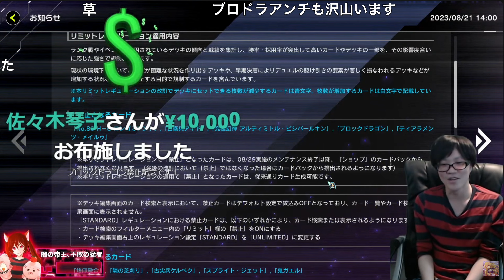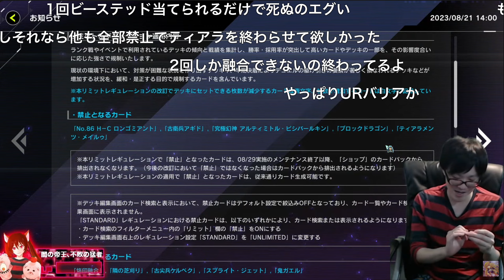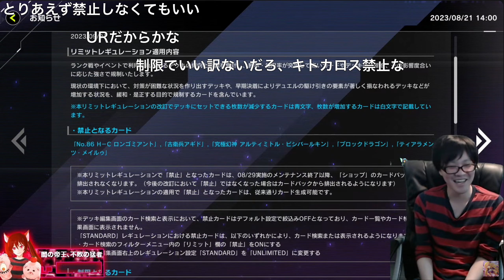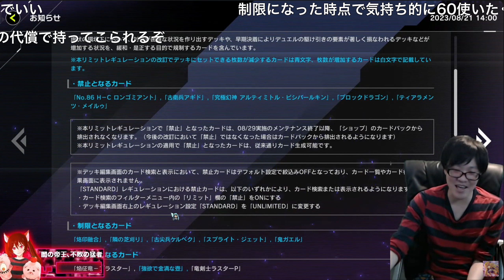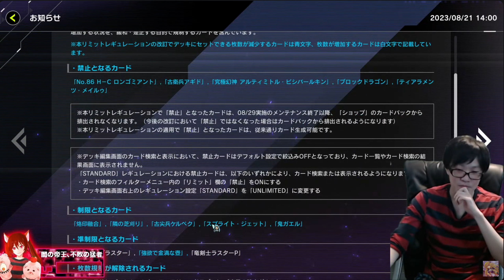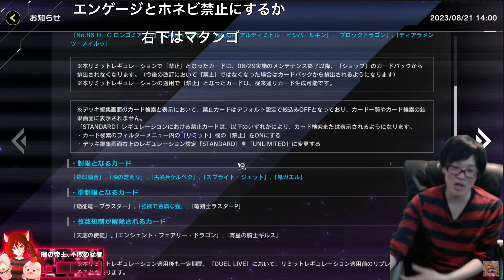【メイルゥ禁止はエアプ】新環境のTier1は〇〇です。世界ランキング１００位が『禁止制限改定』を詳しく科学的な立場から論的に抽象的に解説します。【遊戯王マスターデュエル】【MasterDuel】